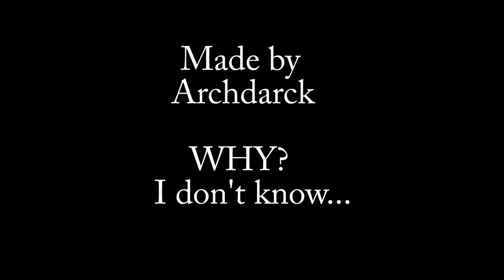Korone and Luna have an Elite 400 IQ English Conversation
Proud members of HololiveEN 0 gen are here to discuss only the most sophisticated of topics using their Elite 400 IQ English!